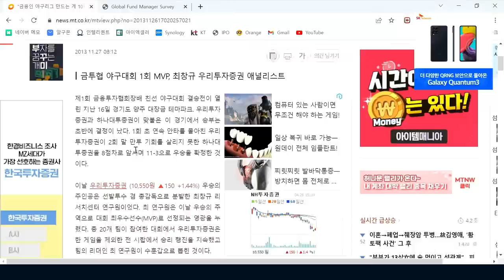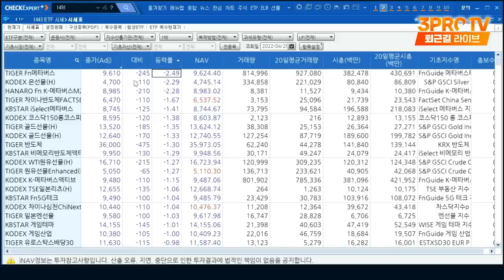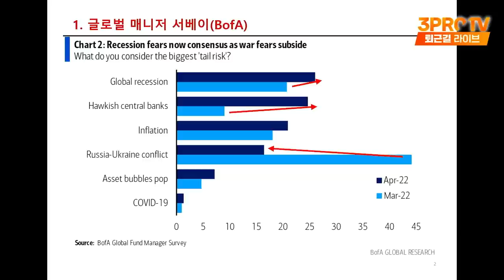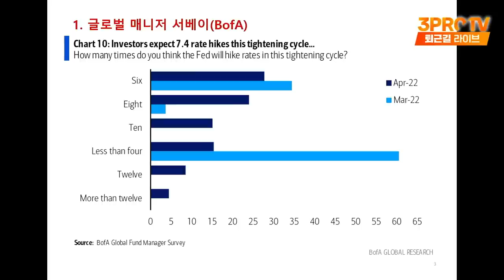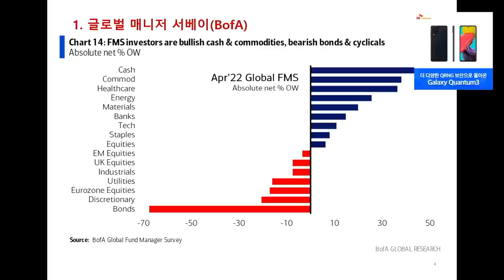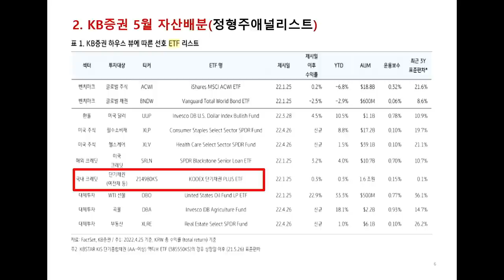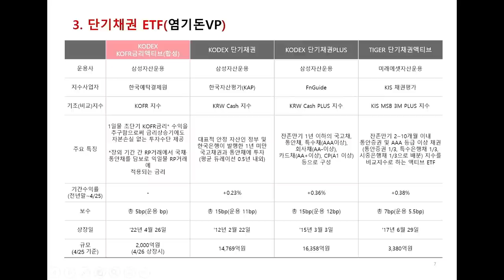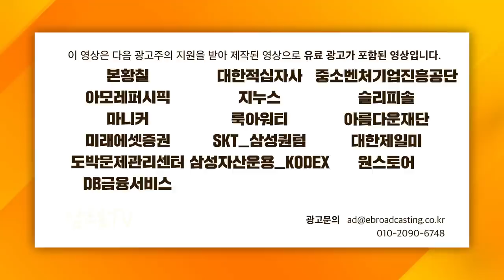[ETF마켓워치] 경기 침체 우려, 최고 투자처는 미국 달러? f. 삼성자산운용 최창규 본부장